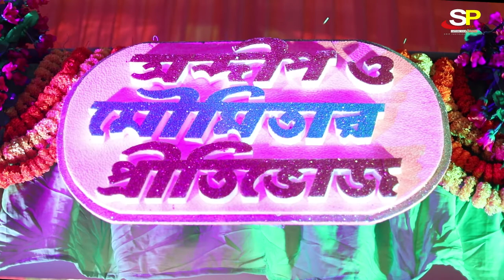Marriage of Moumita and Sandip